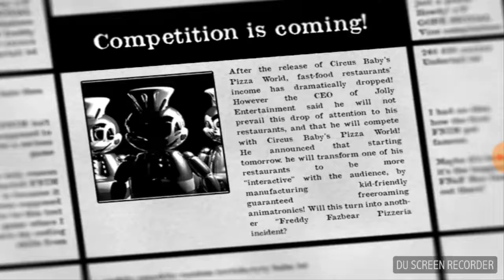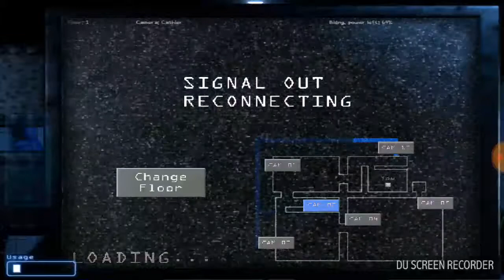JOLLY MOBILE EP 1 NIGHT 1